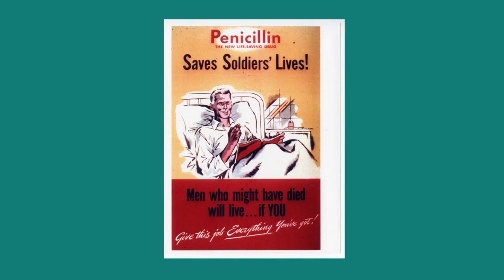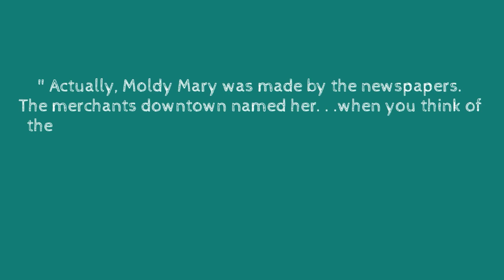Cultural Awareness Series: Mary Hunt or "Moldy Mary"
The Cultural Awareness Series merges the understanding of “culture” both in human society and microbiology. We will be highlighting microbiologists you may not have heard of that helped advance the field of microbiology as well as bringing to light some microbes that may not receive notable attention, but contribute greatly to the field of microbiology.

In this episode, we will be learning about Mary Hunt or "Moldy Mary".